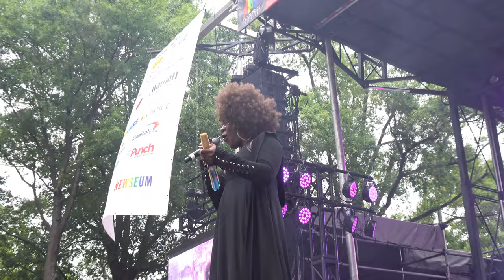Shea Diamond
2019 Capital Pride in Washington DC